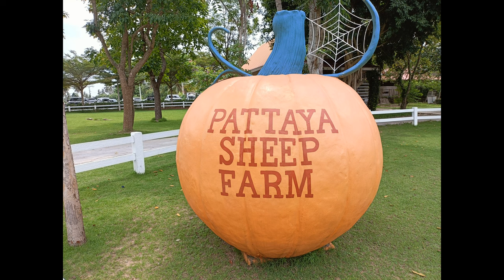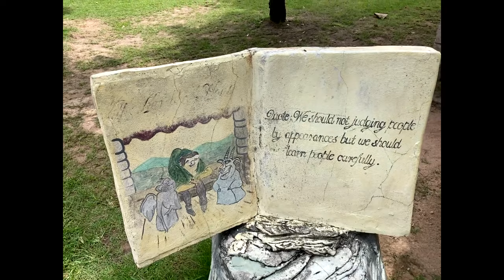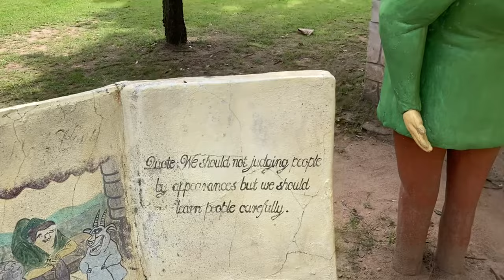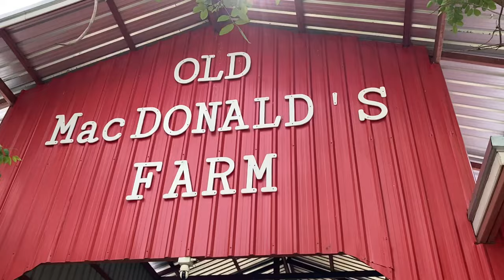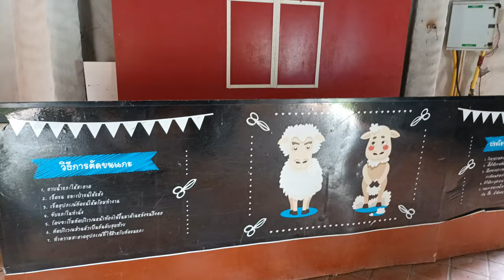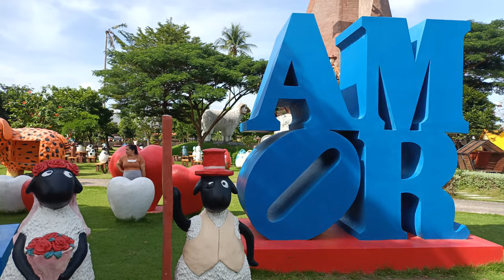Pattaya Sheep Farm | Off-Ride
Walking around and seeing the animals at Pattaya Sheep Farm. For only 50 baht, I would certainly hit up Pattaya Sheep Farm and check everything out for sure. I have a separate off-ride video for those interested in checking out the Wacky Worm roller coaster.

เดินเล่นชมสัตว์ที่ฟาร์มแกะพัทยา จ่ายแค่ 50 บาท ฟาดฟาร์มแกะพัทยาได้ชัวร์แน่นอน ฉันมีวิดีโอแยกส่วนสำหรับผู้ที่สนใจจะดูรถไฟเหาะ Wacky Worm

หากคุณต้องการข้อมูลเพิ่มเติม ตรวจสอบเว็บไซต์ได้ที่